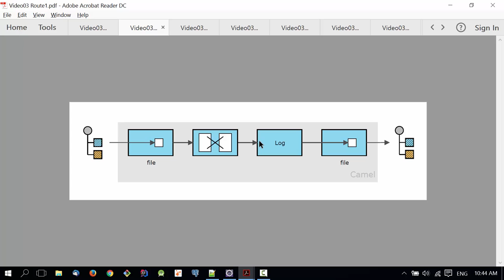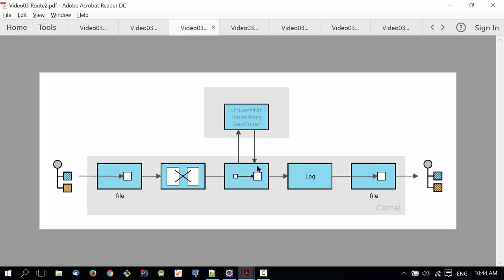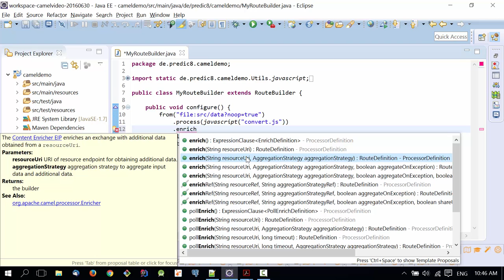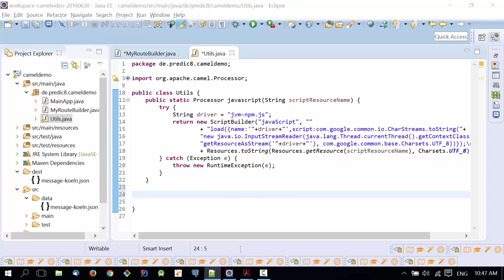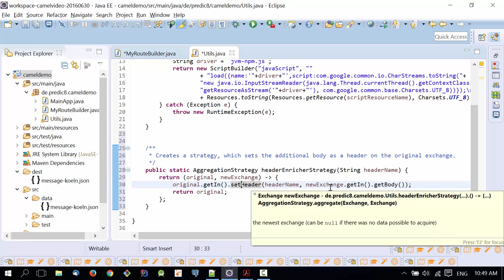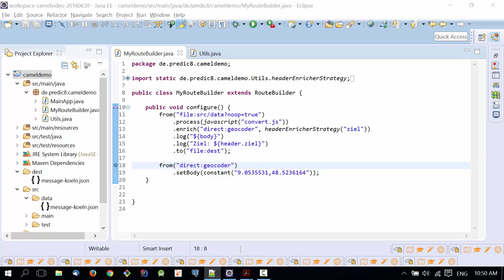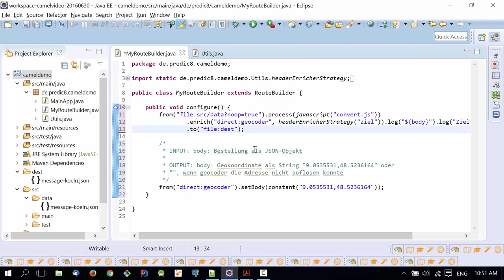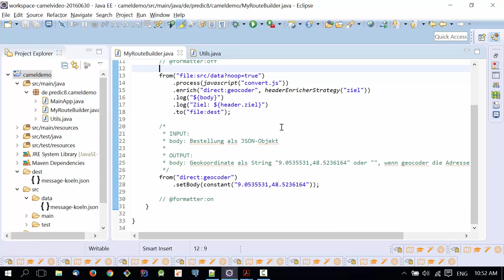Apache Camel Tutorial #03: Content Enricher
In Folge #03 von 15 zeige ich, wie man mit dem Content-Enricher-Entwurfsmuster innerhalb einer Apache Camel Route zu einer Nachricht weitere Informationen aus einem Fremdsystem abholt.

00:00 Agenda für diese Folge
01:52 ... mit dem Enricher-Symbol
02:19 Erklärung zur Funktionsweise des Enrichers in Camel
03:10 Coding
06:55 Test
07:13 Dokumentation der zweiten Route: Beschreibung des Kontrakts
08:03 Deaktivieren des Eclipse-Auto-Formatierers für die Camel-Routen mit "// @formatter:off"
09:24 Ende

Das Projekt in dieser Folge verwendet die Dateien von und demonstriert die folgenden Camel Routen: from("file:src/data?noop=true").process(javascript("convert.js")).enrich("direct:geocoder", headerEnricherStrategy("ziel")).log("${body}").log("Ziel: ${header.ziel}").to("file:dest"); und from("direct:geocoder").setBody(constant("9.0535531,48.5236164"));